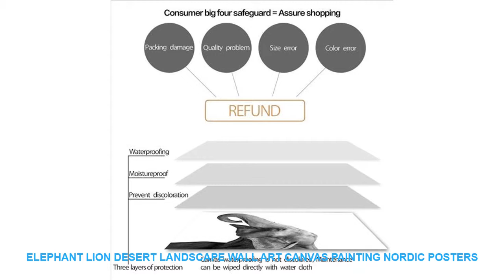Elephant Lion Desert Landscape Wall Art Canvas Painting Nordic Posters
Elephant Lion Desert Landscape Wall Art Canvas Painting Nordic Posters And Prints Wall Pictures For Living Room Bedroom Decor Best Price $ 6.3 USD with FREE Worldwide Shipping!

Material : Canvas
Style : Modern
Medium : Waterproof Ink
Original : No
Technics : Spray Painting
Form : Single
Frame : No
Frame mode : Unframed
Support Base : Canvas
Brand Name : COLORFUL BOY
Type : Canvas Printings
Shape : Vertical Rectangle
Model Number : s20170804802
Subjects : Landscape
Subjects   : A
Color : Black And White
 Material : Cotton Canvas
Calligraphy & Painting Type : Canvas Painting
Unique Gift :  Gifts For family or friends
Canvas Art : Wall Art Canvas Prints Poster
Pop Art  : Wall Art Posters And Prints
Nordic Poster : Wall Pictures Nordic Style Home Decoration
 Home Decoration : Kids Room / Bedroom / Girl Room / Baby Room
Nordic : Nordic Poster
Canvas : Canvas Art

Elephant Lion DesertLandscape
Wall Art Canvas Painting Nordic Posters And Prints Wall Pictures For Living Room Bedroom Decor
Characteristic : Sunscreen  waterproof Never fadeProducts Detail

Similar Product
New Household Multifunction Meat Grinder High Quality Stainless Steel Blade Home Cooking Machine Mincer Sausage Machine
New Household Mu
Inhale Exhale Quotes Wall Art Canvas Painting Nordic Posters And Prints Black White Wall Pictures For Living Room Bedroom Decor =
New Crystal Ball Glass Window Stickers 2018 Christmas Living Room Xmas Santa Claus Snowman Elk Wall Stickers Window Decoration =
Hot Sales 4Pcs Glow In The Dark Wall Stickers 3D stereo butterfly Luminous Kids Room Decor PVC Decorativos Bedroom Decoration =
Hunting SeasonVintage Metal Tin Signs Retro Tin Plate Sign Wall Decoration for Cafe Bar Shop and Restaurant =
Cartoon Rabbit Wall Art Canvas Painting Nordic Posters And Prints Animals Canvas Art Nursery Wall Pictures Baby Kids Room Decor =

NewHouseholdMultifunctionMeatGrinderHighQualityStainlessSteelBladeHomeCookingMachineMincerSausageMachine